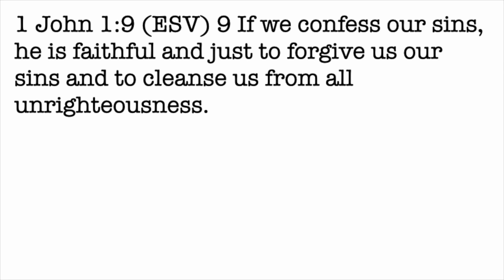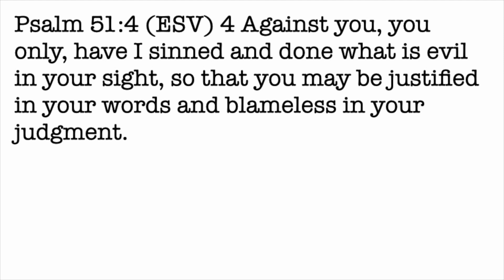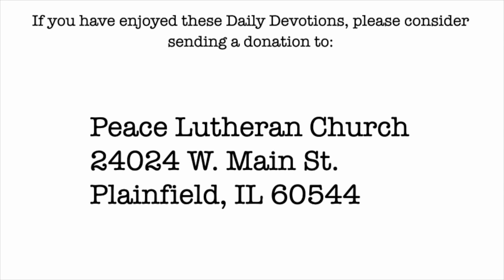Daily Devotion with Pastor Balla for December 31, 2023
1 John 1
God’s Faithfulness